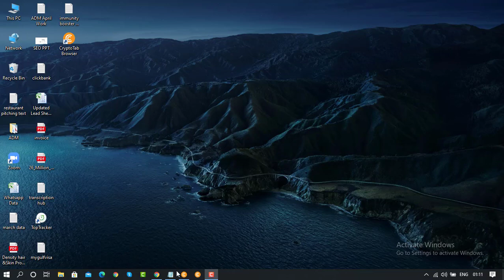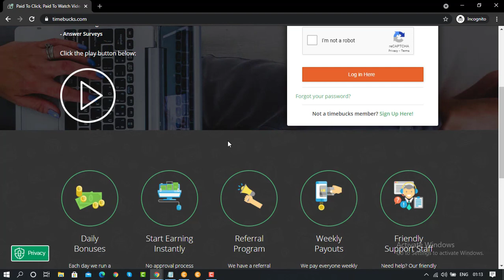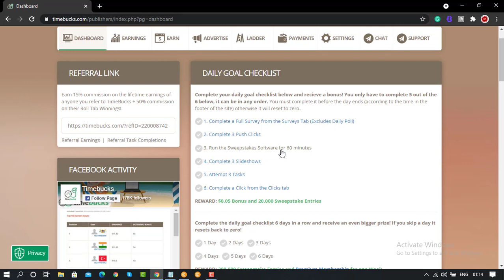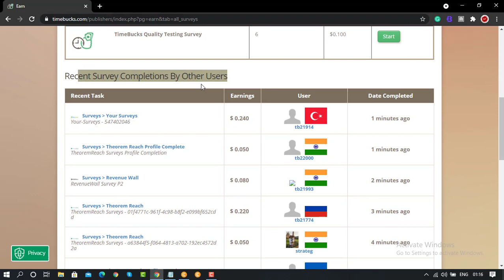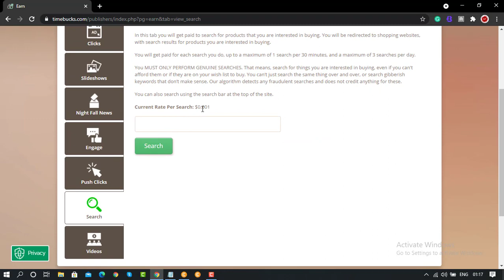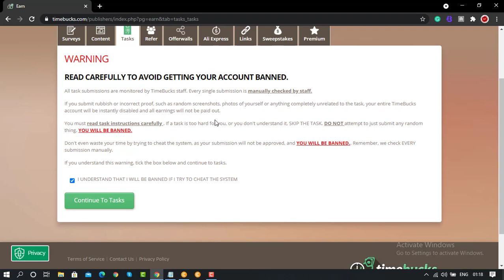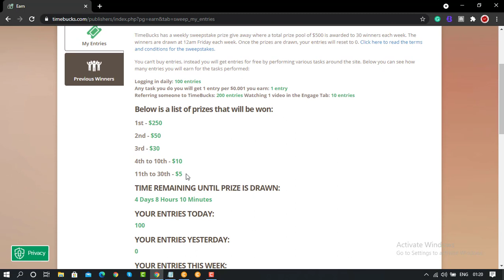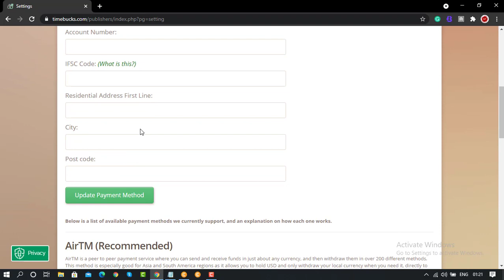Timebucks Review In Hindi | Timebucks Earn Money In Hindi | Timebucks Se paisa Kaise Kamaye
Timebucks Review In Hindi | Timebucks Earn Money In Hindi | Timebucks.com  Make Money Method

Friends, if you are looking to earn money online then you learn 'how to earn money from timebucks?' This is a wonderful platform for you. This entire timebucks earn money in hindi video shares complete timebucks review through which you can trust the portal and make money online.

If you are really looking for work from home opportunities then check this playlist where you will find amazing job options.

Covered Topics:
How to make money on timebucks
how to make money online
timebucks review in hindi
timebucks payment proof
timebucks review
make money timebucks
ways to make money on timebucks
timebucks tricks
timebucks payment methods
timebucks answers
Get Paid To Watch Videos
Get Paid To Post
TimeBucks.com make money method
timebucks minimum payout
how to withdraw money from timebucks
timebucks earn money
timebucks hindi tutorial
timebucks se paise kaise kamaye
timebucks minimum payout
timebucks earn money in hindi
timebucks earn money
timebucks real or fake
timebucks in hindi
timebucks review
is timebucks legit
timebaucks scam or not
timebucks review 2020
timebucks payment
timebucks website earning tricks
how to use timebucks
how to do survey in timebucks
how to complete survey in timebucks
timebucks tutorial